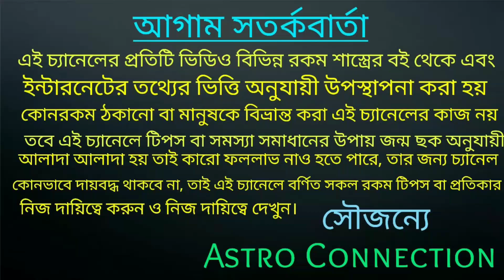25 ডিসেম্বর থেকে যীশুর কৃপায় 7 রাশির ধনভান্ডার উপচে পড়বে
25 ডিসেম্বর থেকে যীশুর কৃপায় 7 রাশির ধনভান্ডার উপচে পড়বে।